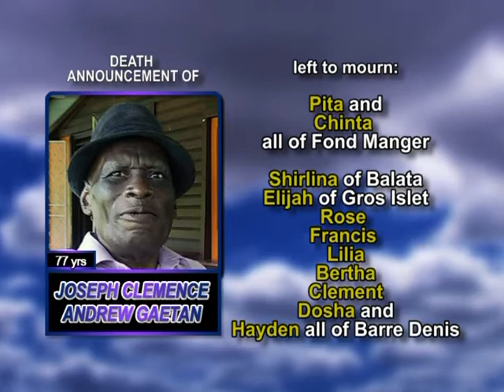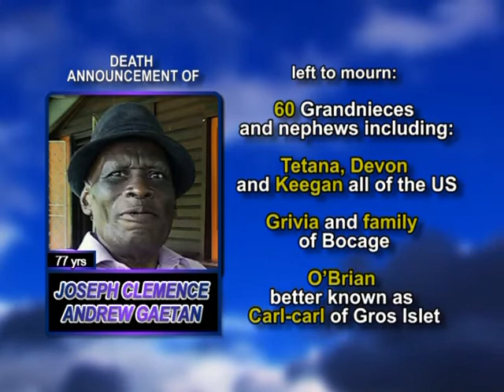Joseph Clemence Andrew Gaetan long 2